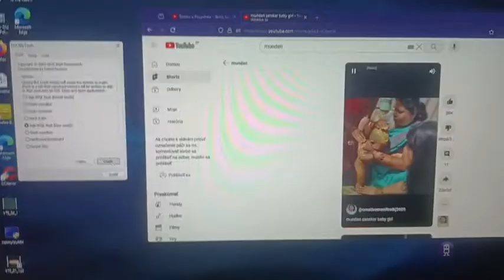mundan baby girl crying has bsod reversed